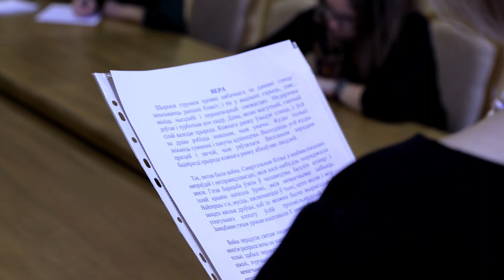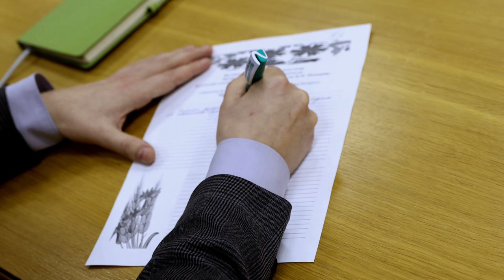В Витебске диктант на одном из государственных языков писали чиновники и студенты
Традиционная акция «Праз дыялог моў — да душы, да сэрца", которая проходит в Витебске, объединила людей разных возрастов и профессий.

Вспомнить школьные годы чудесные и написать диктант на одном из государственных языков попробовали представители власти, общественных организаций, работники строительной и банковской сферы, творческая интеллигенция, к ним присоединятся студенты и преподаватели Витебского государственного университета имени П.М. Машерова, а также сотрудники и учащиеся его филиалов из Орши и Полоцка.